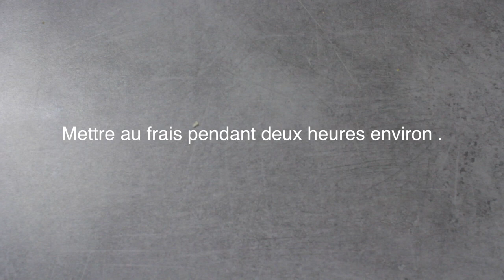RECETTE PÂTE SUCRÉE (#10)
● Ingrédients pour la pâte sucrée :

- 125 gr de beurre mou (sorti deux heures à l’avance)
- 30 gr de poudre d’amande
- 120 gr de sucre glace
- 1 œuf
- Le zeste d’un citron vert et demi ou de 2 petits citrons jaunes
- 2 gr de fleur de sel
- 250 gr de farine T55 ou T45

🍩 Dites-moi ce que vous en pensez et si vous avez eu l'occasion de le tester .

🍩 Retrouvez-moi le mardi et le vendredi pour une nouvelle recette gourmande !

Musique proposée par La Musique Libre